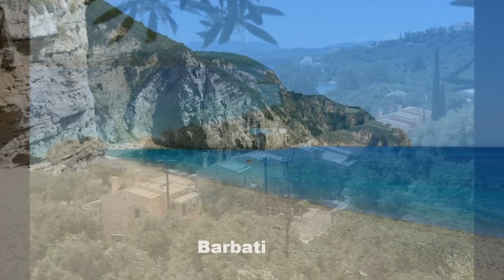Corfu Beaches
Some beautiful sea sceneries of the island of Kerkyra... enjoy the music with the pictures!!!